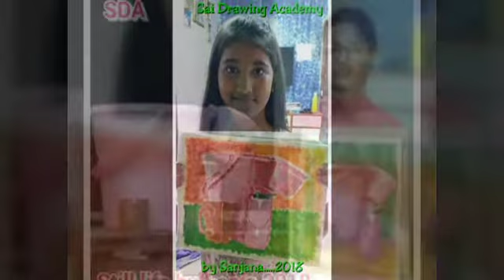Still Life Drawing For Intermediate Grade Exam [By SDA Students] PART 2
Still Life drawing for Intermediate grade exam students. How to paint every object and drapery with some kinds of texture, Here you will find in our video.

In Still Life, however, you can make a drawing as per your perception. You are allowed to make some changes in the arrangements and the colouring of the objects and drapery. 5to7 objects will be arranged, therefore objects have to be drawn smaller than in Object Drawing.

Drawing Grade Examination hold an important place in today's world. At present these examinations are conducted in the state of all over Maharashtra, Goa, Rajasthan, Madhya Pradesh and Uttar Pradesh.

Students passing the Intermediate Grade Examination are qualified to persue higher education for Technical courses like Commercial or Applied Art, Fine Art, Textile Designing, Interior Designing, Fashion Designing, Architecture, etc.

If you are interested to pursue such courses and to appear Elementary and Intermediate Drawing Grade Exam.